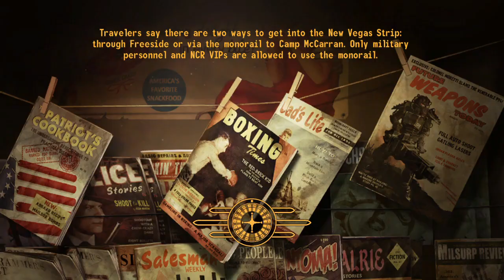Fallout New Vegas Part 36:Stealing the X 2 Antenna